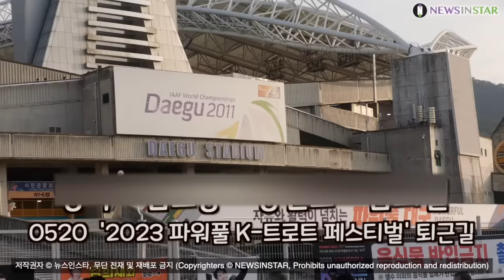영탁-김호중-장민호-김희재, 3만 관객 열광과 환호속 퇴근길 (파워풀 K-트로트 페스티벌 퇴근길)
[뉴스인스타 양철수기자]  5월 20일 대구광역시 대구스타디움에서  대구경북 통합 신공항 특별법 국회 통과를 기념하여 '2023 파워풀 K-트로트 페스티벌'이 열려 가수 김호중, 영탁, 장민호, 장윤정, 주현미, 김희재, 박서진 등 대한민국 최고의 트로트 가수들을 한자리에서 만날 수 있다.

김호중, 영탁, 장민호, 김희재, 박서진, 트바로티, 아리스, 탁스튜디오, 민호특공대, 희랑별, 파워풀 k트로트 페스티벌, 생방송